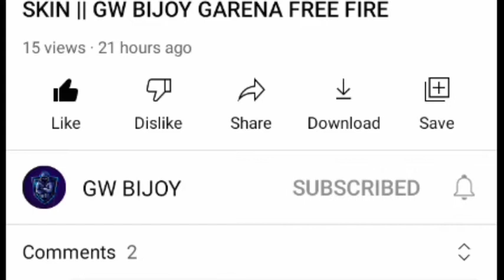TOP 5 TRANING TIPS AND TRICK BY GW BIJOY || TIPS AND TRICK GARENA FREE FIRE